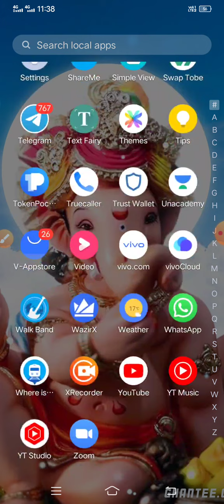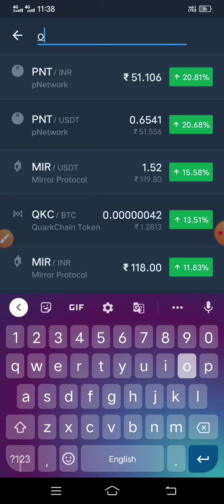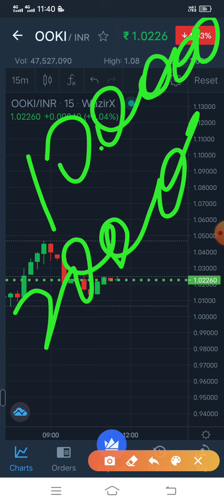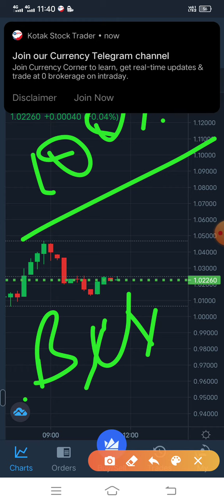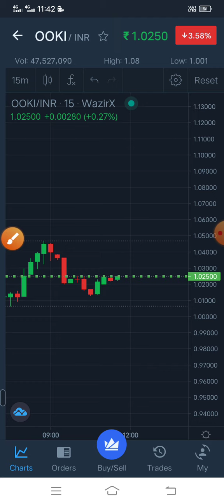Ooki कब तक करेगा पैसा 5 गुना | Ooki Protocol Price Prediction in Hindi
ooki coin ka future price prediction

ooki coin ka past price prediction

bzrx coin ka price prediction

Ooki coin ki janam kundali is video aapke sabhi svalo ka jvab milega

ooki coin ko redomination kyo kiya gya

ooki coin ka price 1$ kab jayega

Why wazirx exchange crash / why Crypto market crash / why Indian Crypto exchange crash / Crypto ban

YOUR QUESTION.

ooki coin Urgent Update

ooki coin Urgent today update

ooki coin technical anlaysis today ooki coin techincal anlaysis

ooki coin full techincal anlaysis

ooki coin price prediction today

ooki coin latest news today

ooki coin latest update

ooki coin latest

ooki coin latest news in hindi

ooki coin latest news in tamil

ooki coin latest news in telugu

ooki coin latest news malayalam ooki coin latest update today

ooki coin latest price prediction

ooki coin latest news today in hindi ooki coin latest update malayalam ooki coin latest news update

ooki coin price pridiction

ooki coin price

ooki coin price in india

ooki coin price today

ooki coin price prediction hindi

ooki coin price drop

ooki coin price live

ooki coin price prediction 2030

ooki coin price prediction tamil

ooki coin price in 2022

ooki coin me daily profit kayse kmaye ooki coin me entry kre ya na kre ooki coin ka price aaj uper jayega ya nahi shiab day ka candel uper jayega ya nahi ooki coin ka weekend green banega ya red ooki coin ka price is week me uper jayega ya niche

ooki coin ka price is week me down jayega ya up ooki coin me invest kre ya na kre ooki coin ko hold kre ya na kare

ooki coin full techincal anlaysis today ooki coin technical anlaysis today ooki coin techincal anlaysis

ooki coin burn news

ooki coin burning s

ooki coin burn party

ooki coin burn party live

ooki coin burning process

ooki coin burn tokens in hindi

ooki coin burn event

ooki coin burn date

ooki coin burn news today

ooki coin burn live

ooki coin

ooki coin

ooki coin news today

ooki coin news live

ooki coin ka price 1doller kab jayega ooki coin ka price 100 rupya kab jayega ooki coin ka price irs kab jayega ooki coin 1 dollar

ooki coin 100 rupee

ooki coin 100 rs kab hoga

ooki coin 1 year return

ooki coin 100 rs

ooki coin 100 rupee kab hoga

ooki coin 1$

ooki coin 1100 crore

ooki coin 100 rs prediction

ooki coin huge crash Ab kya karna chahie ?

Crypto News.

crypto latest news today tamil crypto latest

crypto latest news today india crypto latest update

crypto latest news today telugu crypto latest news today malayalam crypto latest news today hindi crypto latest news in india crypto latest news tamil

crypto latest news malayalam crypto latest news in hindi crypto latest news in telugu

Some Related video Queries :

Crypto daily

Crypto daily news

crypto daily trade signals crypto daily trading strategy crypto daily earnings

crypto daily telugu

crypto daily trading

Crypto daily earning tricks crypto daily update

Crypto daily income

crypto daily income strategy Crypto daily profit

crypto daily trade signals tamil crypto daily signals

Crypto daily profit

crypto trading daily profit crypto investment daily profit crypto trading daily profit tamil crypto mining daily profit daily profit cryptocurrency daily profit

daily profit in share market daily profit

daily profit in wazirx

daily profit investment daily profit app

daily profit option strategy daily profit business ideas daily profit in option trading daily profit shares

daily profit trading

daily profit nifty bank nifty daily profit stock market

# trending news

ook con

ook coinrmy

ook co ncreat on 0ok coinpr cepred ction ook co npredcton oo co nupdate ook con

ook coinswap

HARL npn mteilean